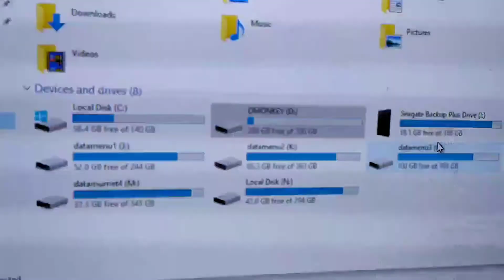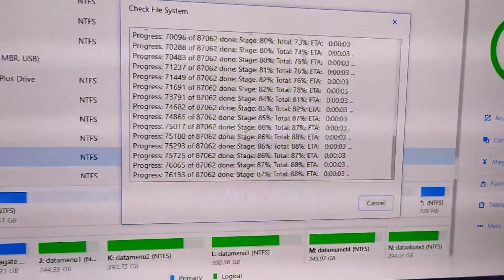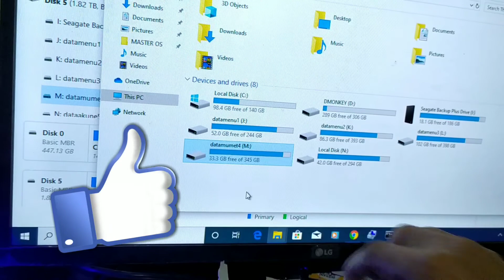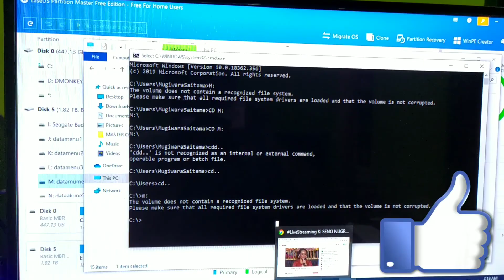memunculkan isi partisi ssd hardisk tidak terdeteksi folder ilang [minta format ulang]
memunculkan isi partisi hardisk ssd tidak terdeteksi folder ilang [minta format ulang]